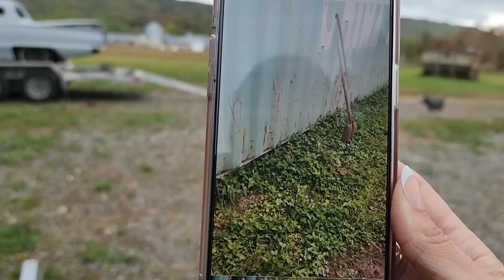Sold 3 cars this week... including our 1958 Thunderbird... such a bittersweet feeling 🙃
We listed five cars for sale last week and 3 of them sold within hours of posting... including our 1958 Ford Thunderbird. The new owner is here today to pick it up after driving 25 hrs from Ontario. It's bittersweet to see it go. The 1935 Plymouth truck went to New Brunswick and the 1948 Pontiac was bought locally. The 1938 Chevy is still available ($10,000) as well as the 1940 Plymouth ($5,000).

Mailing address ⬇️
Hiltz Auto Co.
RR3
Canning, NS
B0P 1H0